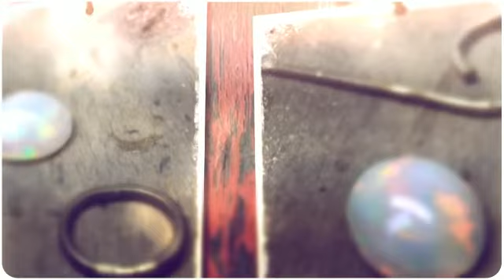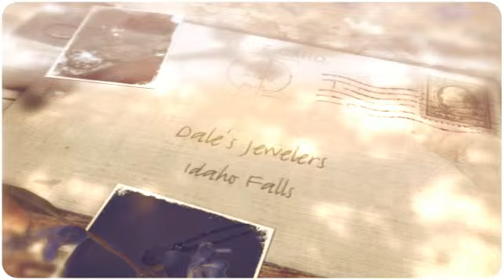True colors for facebook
True Colors | 2013
Ethiopian Opal and Diamond
14 karat gold
hand fabricated